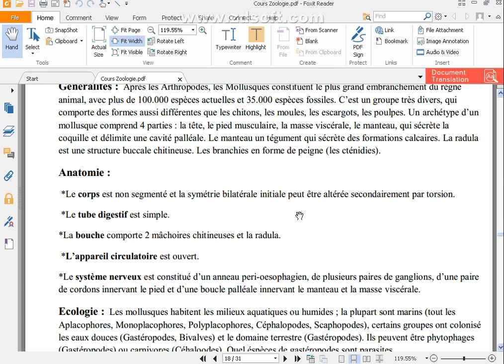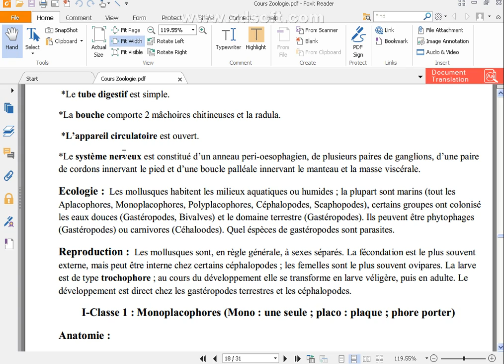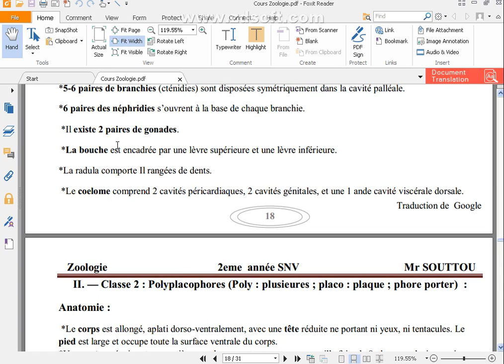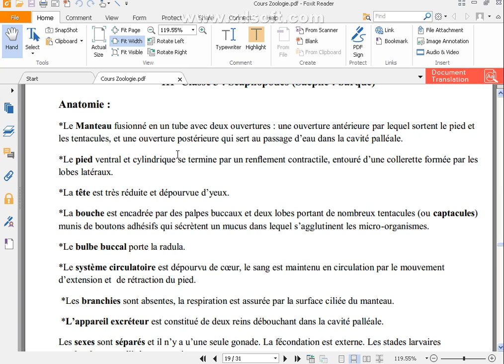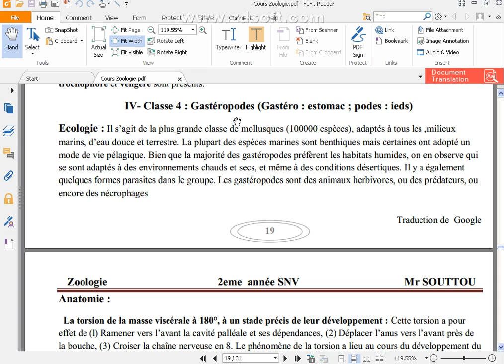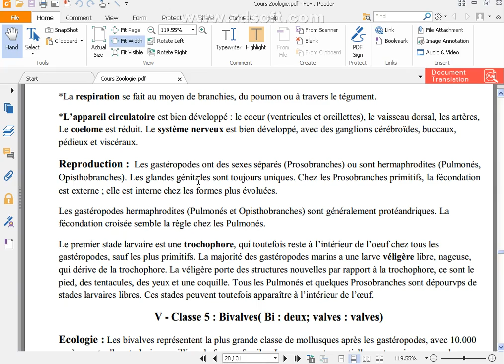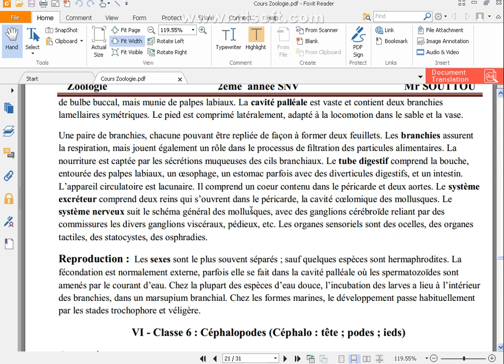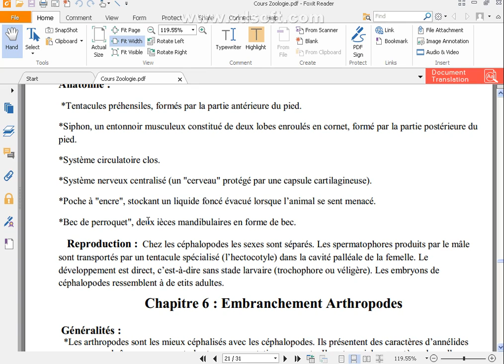2eme Année SNV – Zoologie – partie 05